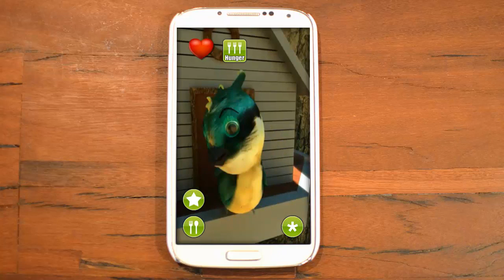Talking Mary Bird - Talking App for Kids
Check out more great videos and download Talking Mary Bird app for Android